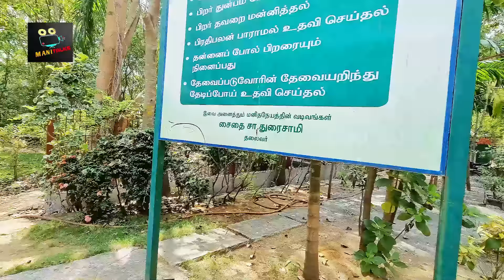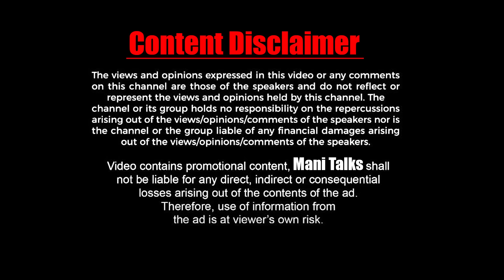சென்னை - திருத்தணி | Chennai to Thiruthani | Free Park | Unexpected | Veralevel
5kms before thiruthani left side free rest park
Free Rest Park
MANI TALKS
Mani Talks